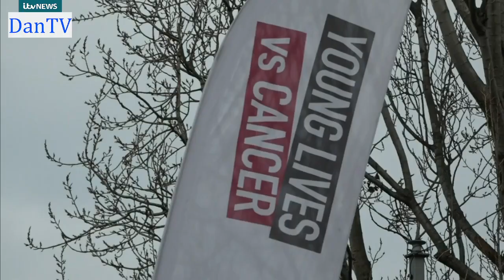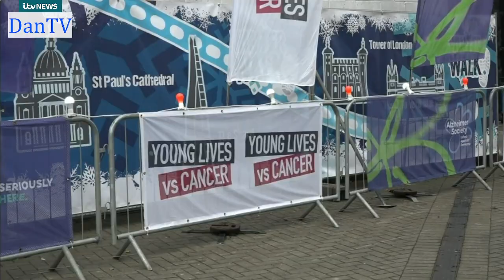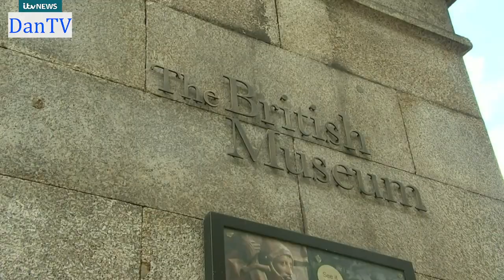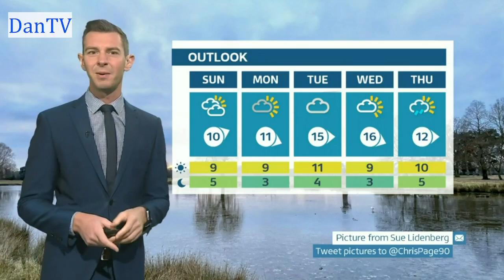Itv News London Teatime Bulletin And Regional Weather | Saturday 28th January 2023 | DanTV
Newscaster: Rebecca Barry
London Regional Weather With Chris Page